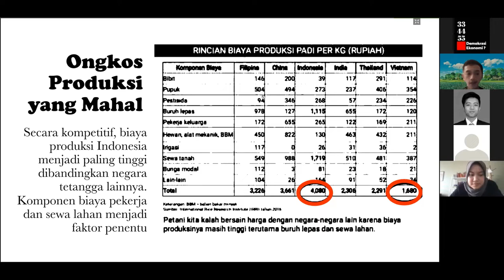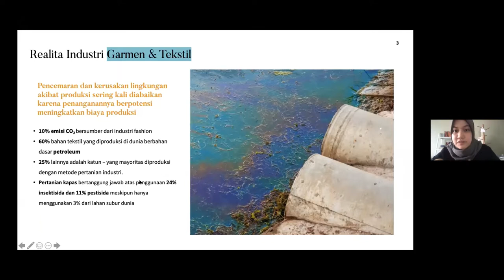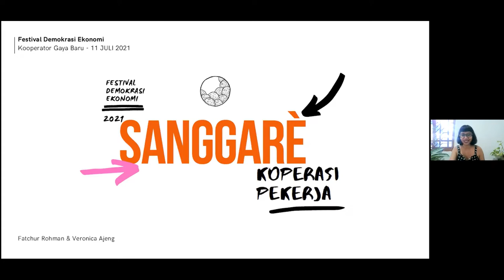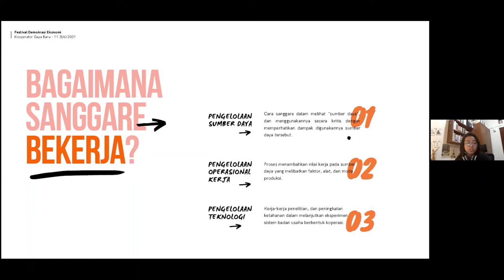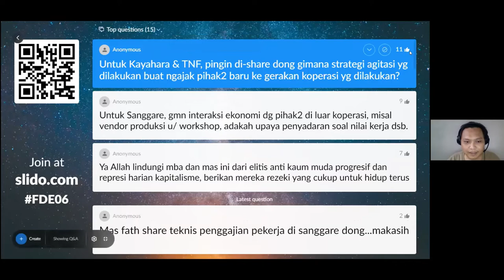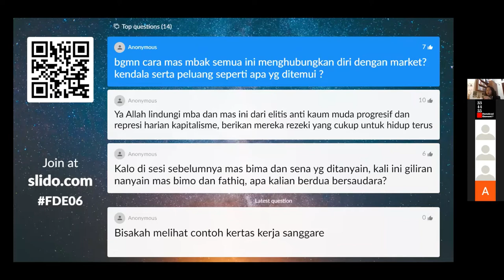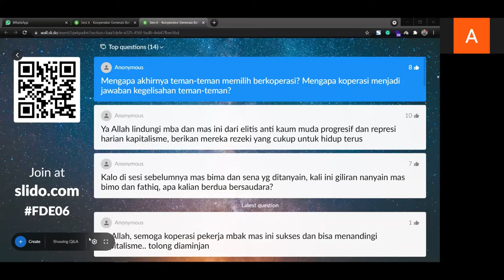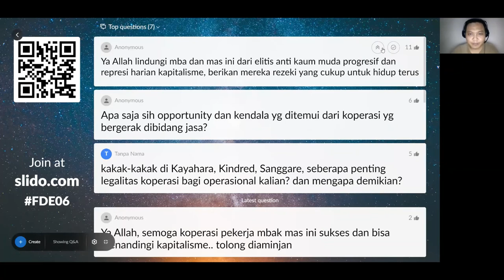Sesi 6 - Kooperator Generasi Baru | FESTIVAL DEMOKRASI EKONOMI 2021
Di Sesi 6 ini kita akan diskusi dengan para Kooperator Generasi baruu :D
Mereka adalah anak2 muda yg menemukan Koperasi sebagai bentuk usaha yg lebih adil dan setara:
- Shah & Dipa (Co-founder Ruang Kayahara)
- Aliyyah Sarastita Rusdinar (Co-founder Kindred.coop)
- Fatih & Ajeng (Anggota Koperasi Pekerja Sanggare)
forum ini akan dimoderatori oleh:
- Andhika Mahaputra Utama (Asisten bidang Humas dan IT Kopindo)

festivaldemokrasiekonomi.id

334455 (Gapatma) - Demokrasi Ekonomi? adalah media kolektif berbentuk koperasi yang fokus pada tema Demokrasi Ekonomi dan Koperasi.